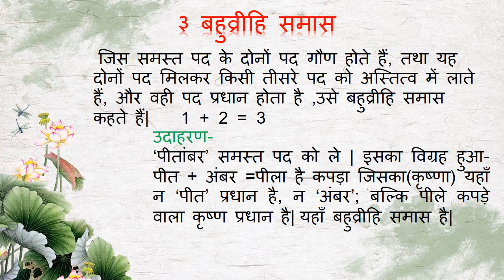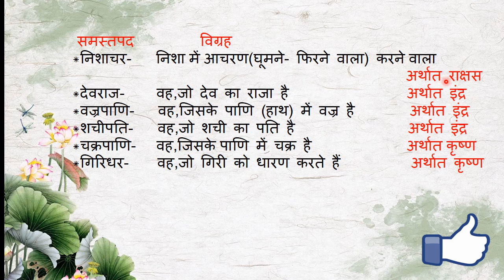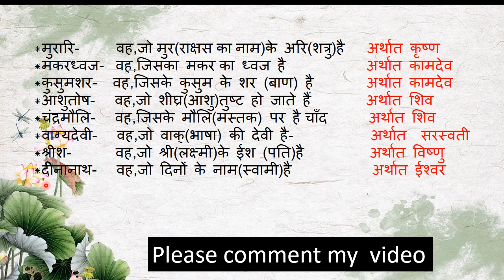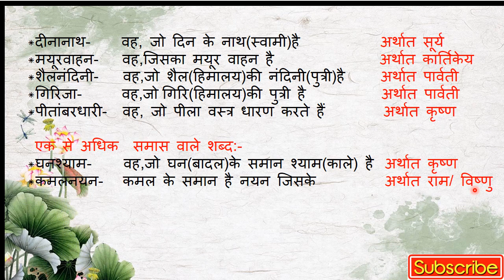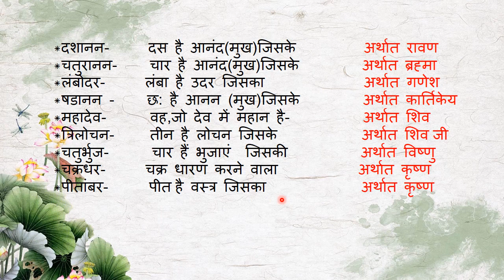बहुव्रीहि समास के परिभाषा एवं उदाहरण | Bahuvirihi Samas|tet,ctet,all competative exam|हिंदी व्याकरण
हिन्दी व्याकरण-
नमस्कार दोस्तों आप सभी का स्वागत है Rina Academy  में, यह वीडियो आपकी परीक्षा के लिए बहुत ही ज्यादा महत्वपूर्ण है अगर आप इस वीडियो को पूरा देखेंगे तो आपको आपकी परीक्षा के लिए बहुत ही ज्यादा मदद मिल सकती है आप हमारे इस चैनल को सब्सक्राइब कर सकते हैं जिससे आपको हमारे हर नए वीडियो की अपडेट मिल जाएगी और हमारी प्लेलिस्ट चेक करना मत भूलिएगा आप हमें फेसबुक पर भी फॉलो कर सकते हैं.,,

2. द्वंद्व समास भाग  -2 |Samas in Hindi |  dwandh smas |